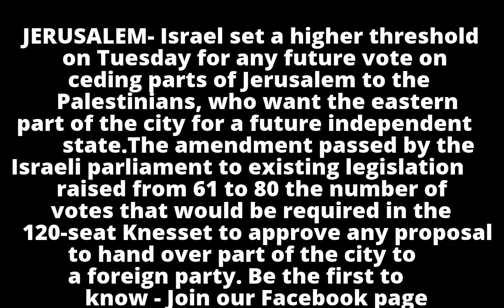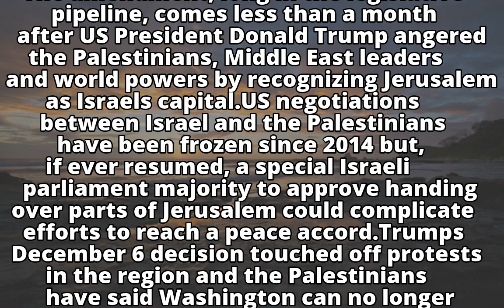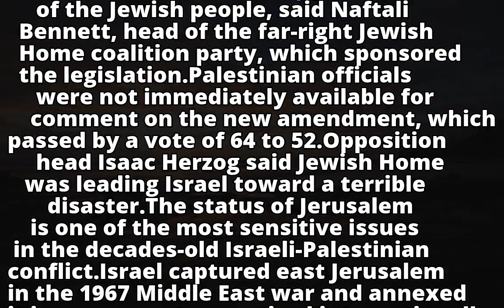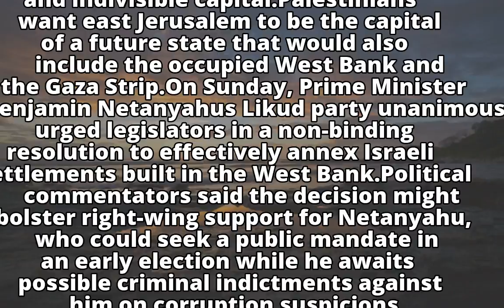Israel raises threshold to cede parts of Jerusalem in peace deal